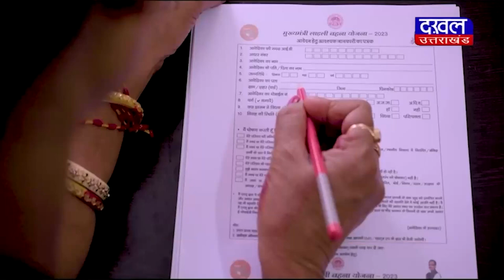DAKHAL NEWS डिंडोरी जिले 25 साल पूरे होने पर भव्य कार्यक्रम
डिंडोरी जिले 25 साल पूरे होने पर भव्य कार्यक्रम
कार्यक्रम में सीएम और राज्यपाल होंगे शामिल